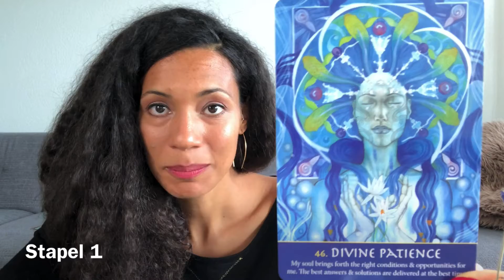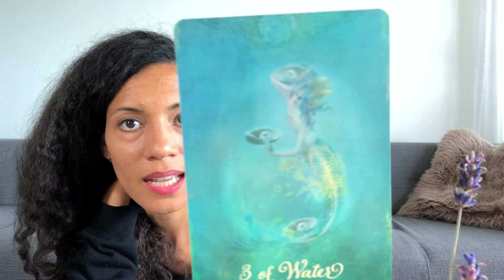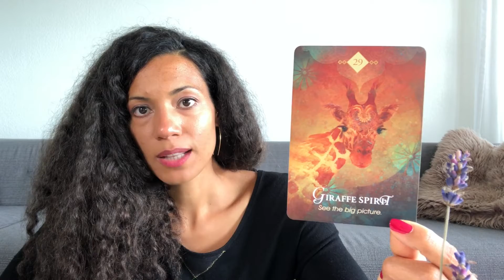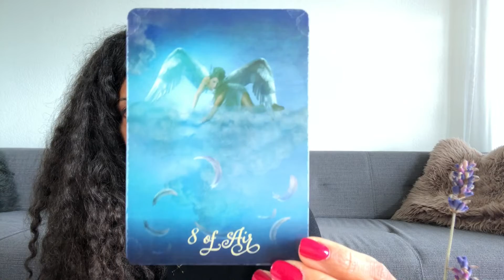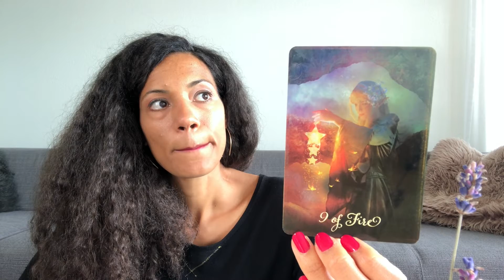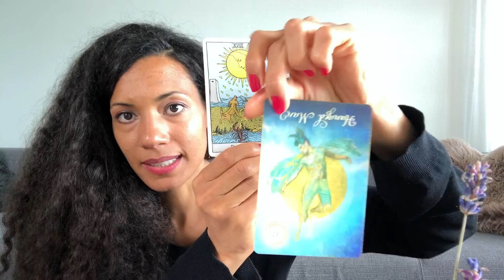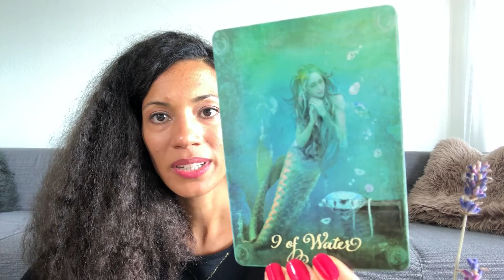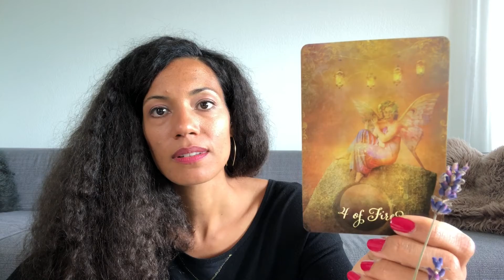KARTE WÄHLEN: Welchen spirituellen Test machst du derzeit durch?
Ich freu mich, wenn du auch dabei bist!
Inhalt:
00:00 | Die Mondin & Stapelwahl
02:26 | Stapel 1 - Schmetterling Emoji
15:25 | Stapel 2 - Mond Emoji
30:35 | Stapel 3 - Diamant Emoji

___TAROT LERNEN___

____ HINWEIS___
Die im Video beschriebenen Aussagen und Empfehlungen sind kein Heilversprechen. Sie ersetzen auch keine ärztliche, psychologische oder psychotherapeutische Untersuchung, Diagnose oder Behandlung. Wende dich dafür bitte an den Arzt deines Vertrauens.